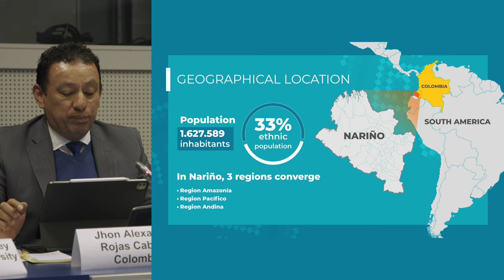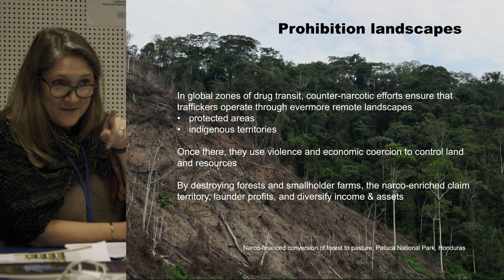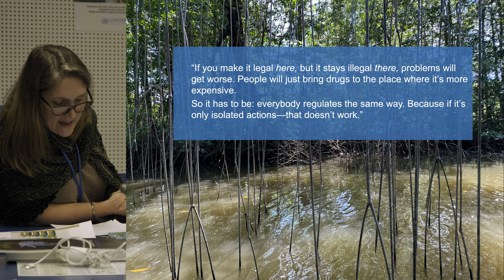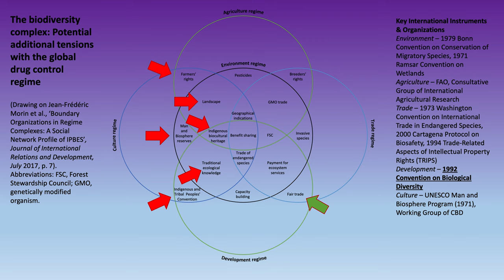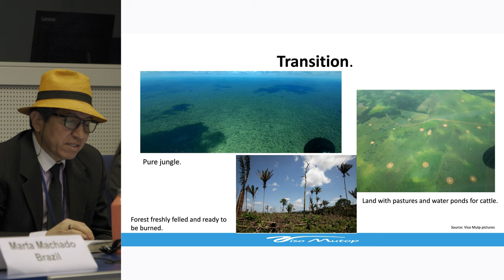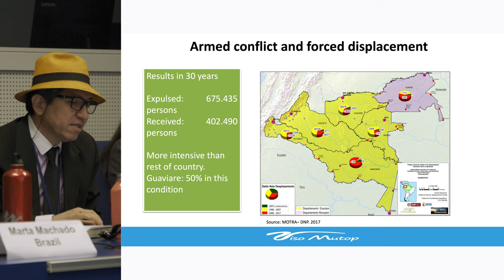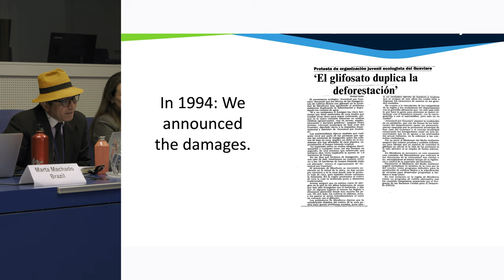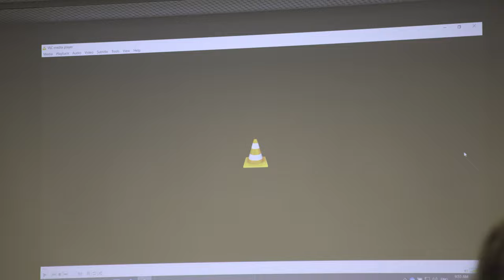Aligning Drug Policy with Environmental Protection | 66th CND Side Event, 2023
Aligning Drug Policy with Environmental Protection

As the UN is seeking greater drug policy coherence, including via the implementation of the UN System Common Position, it is urgent
that drug policy becomes better aligned with other crucial UN priorities, including protecting the environment, conserving nature, tackling
climate change and upholding the rights of Indigenous Peoples. To date, only limited steps have been taken to illuminate the intersections
between drug policy and the environment, and even less to bring global regimes into alignment. The UN drug control system is often found
to operate at odds with UN regime complexes in other issue areas. This side event explored how punitive drug policies have empowered
organised crime and accelerated environmental degradation, and proposed concrete recommendations to ensure that UN and national
drug policies can support – instead of undermine – efforts made by the international community to protect the environment.

Speakers:

0:00 Clemmie James, Health Poverty Action
1:42 Jhon Alexander Rojas Cabrera, Governor of Nariño, Colombia
8:13 Kendra McSweeney, Ohio State University
15:56 Dave Bewley-Taylor, Global Drug Policy Observatory
23:43 Pedro Arenas, Corporación Viso Mutop
31:23 Sylvia Kay, Transnational Institute
39:33 Marta Machado, National Secretary for Drug Policy, Brazil
44:57 Video Nariño
46:26 Q & A

Organised by the Transnational Institute, the governments of Brazil and Colombia, the Global Drug Policy Observatory, Health Poverty Action, the
International Drug Policy Consortium, Open Society Foundations, Viso Mutop and the Washington Office on Latin America